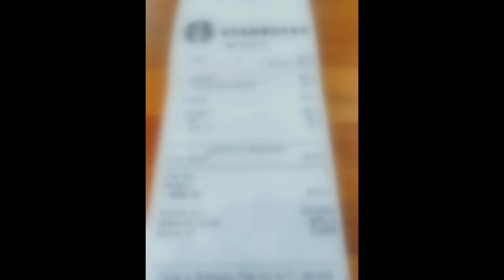32) 九龍塘又一城储糧 車行半路爆呔😂